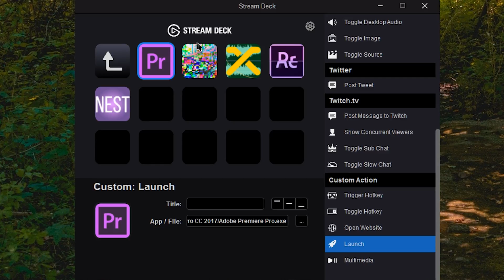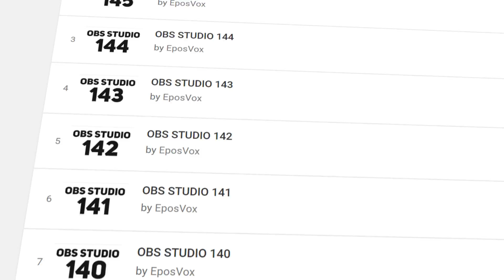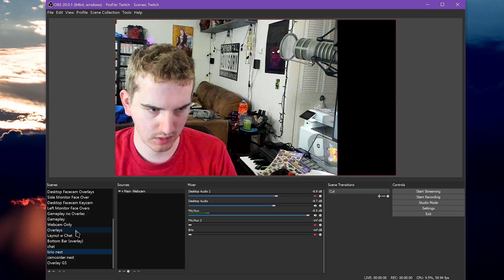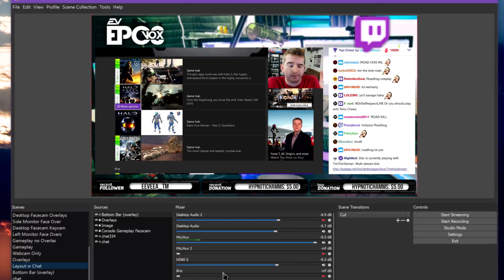OBS Studio 107 - Scene Nesting is the Fix for EVERYTHING - OBS Studio Scene Source Nesting Tutorial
Welcome to my OBS Studio MASTER CLASS - The most in-depth and comprehensive OBS Studio tutorial course EVER MADE. This should be a great one-stop shop of a resource for you to learn about the software.

OBS lets you use scenes as sources within other scenes. This allows you to create entire overlay compilations as a single source, fix global source issues, and so on.
There’s probably no end of uses for nesting scenes within OBS Studio, but I have found a few which seem to be particularly useful.

The course is divided into 46 individual excerpt episodes focusing on specific topics. A full, longer course video will be available in the coming weeks.

This OBS Guide focuses on showing you the basics of setting up and using OBS Studio, advanced configurations and techniques, tips for troubleshooting and getting the best performance, and some secret tricks to do cool stuff.

This is my “Master Class” for OBS Studio. I’ve spent basically all of 2017 researching, scripting, revising, shooting, and producing this course, and I’m quite proud of what it’s become. This should be a fantastic all-in-one reference guide with the software, with just minimal updates required for new features.

This course will primarily focus on the Windows version of OBS Studio. I have some minor points that reference differences with macOS and Linux setup, but I cannot currently go in-depth with those versions at this time.

Also, this video is available in a full 4K UHD 60 frames per second format. This will give you not only the best visual quality, but the best clarity for viewing text and settings menus.